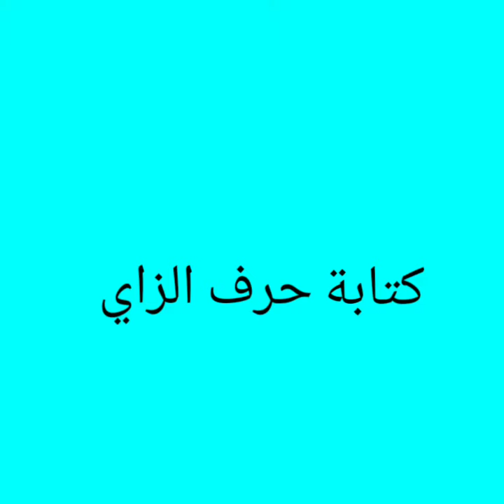learn letter zay حرف الزاي (ز) - كتابة حرف الزاي